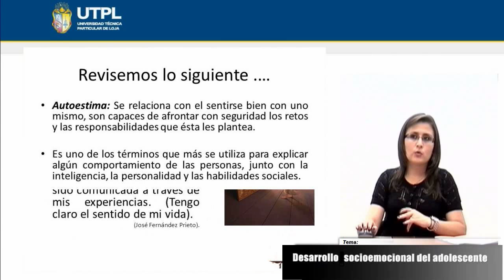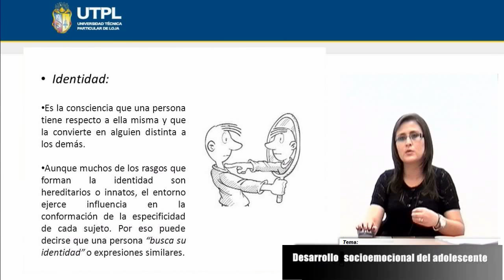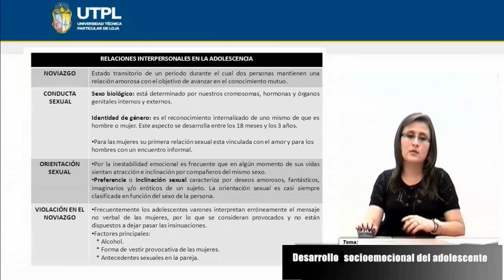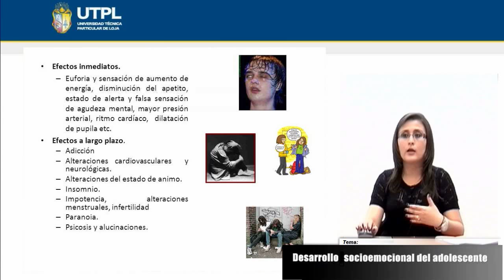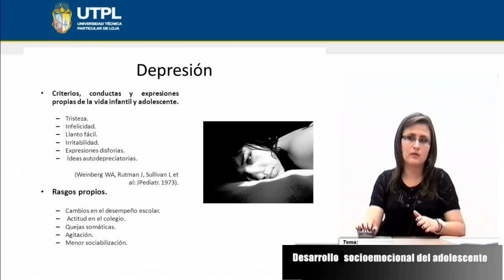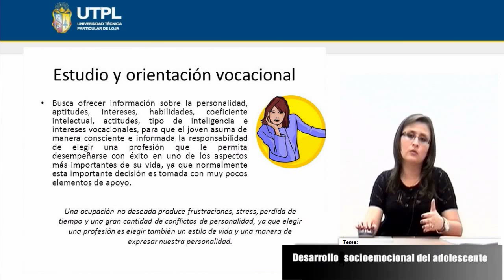DESARROLLO SOCIOEMOCIONAL DEL ADOLESCENTE [(PSICOLOGÍA)(PSICOLOGÍA DEL DESARROLLO II)]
Psicología
Psicología del Desarrollo II
Tema: Desarrollo socioemocional del adolescente
Ponente: Mgs. María Elizabeth Vivanco